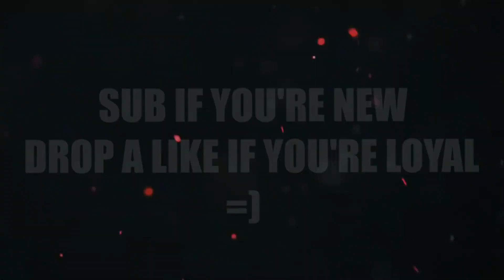EVERYTHING WE KNOW & EVERYTHING YOU DIDN'T KNOW ABOUT NBA 2K19 HIDDEN SECRETS